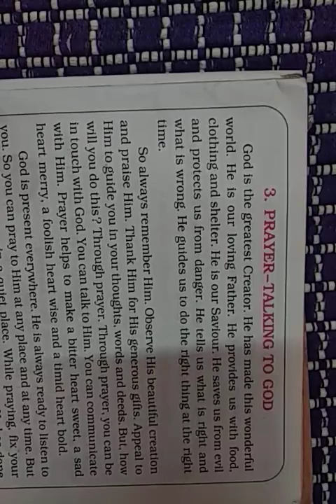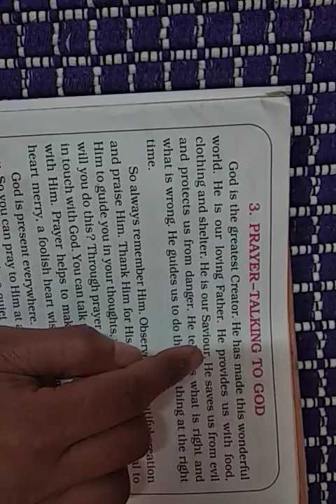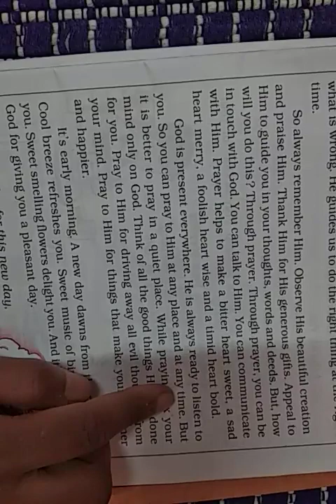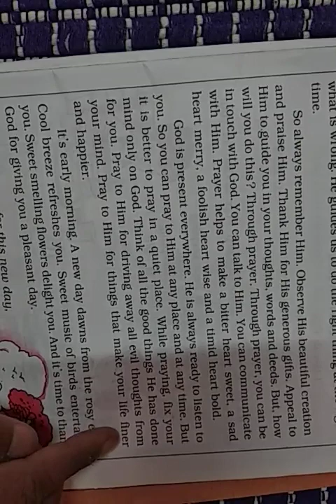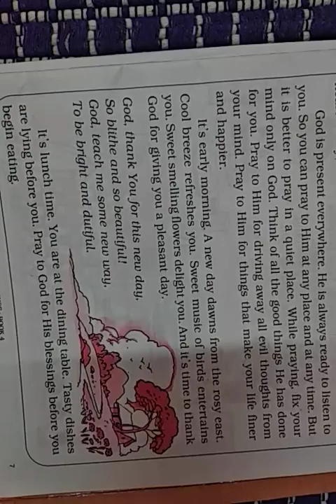Part 1 || PRAYER - TALKING TO GOD || DEDICATED TO CHILDREN OF ALL AGE || IF YOU LIKE, PLZ SUBSCRIBE